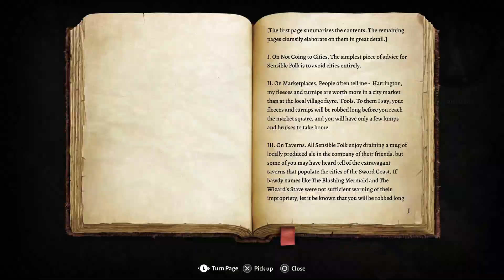We're Doing Stuff -Brandon and Matt Play Baldur's Gate 3 | Insomnia Bros